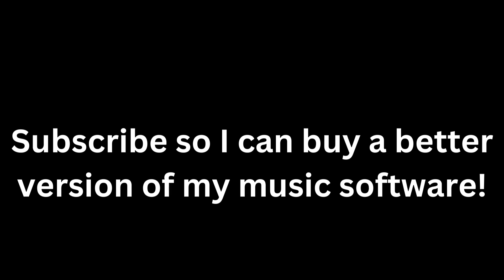Ariana Grande we can't be friends wait for your love A 479 remix